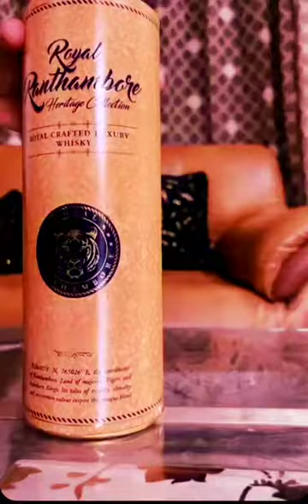THODI THODI PIYA KRO